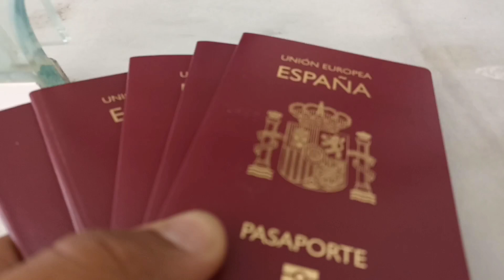MOROCCO 2022 VLOG